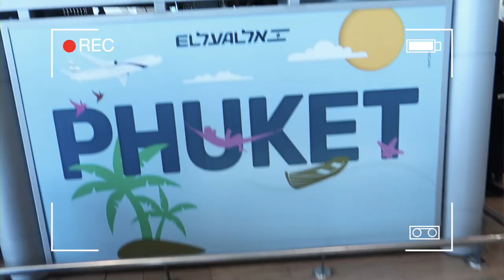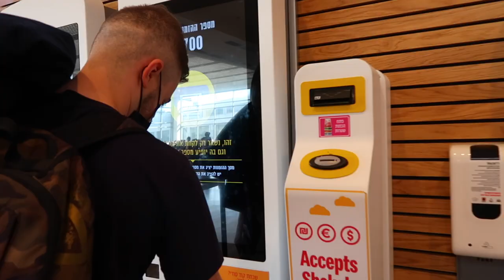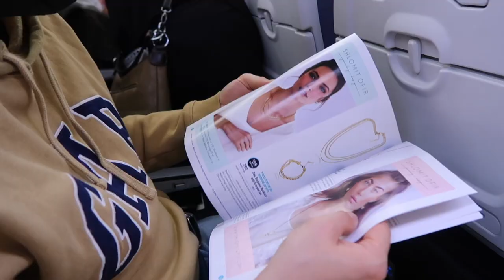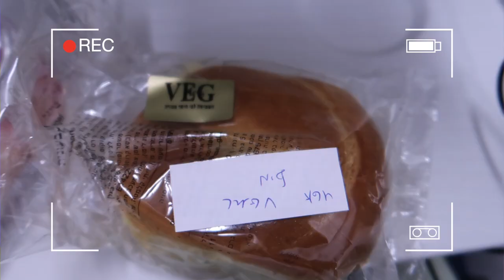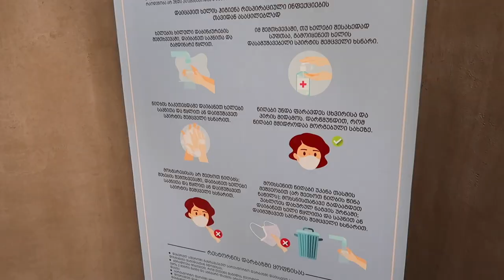טסנו לגאורגיה לחופשה רומנטית וככה זה התחיל... | גאורגיה יום 1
💙אם אתם קוראים את זה תגיבו: אהבה יש באוויר

אוהבת💖
מיכל מצוב